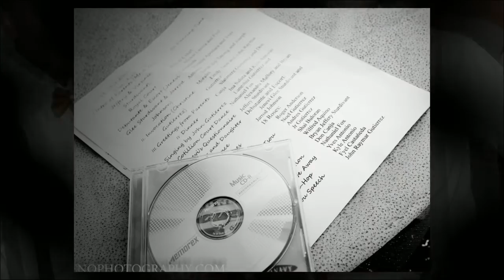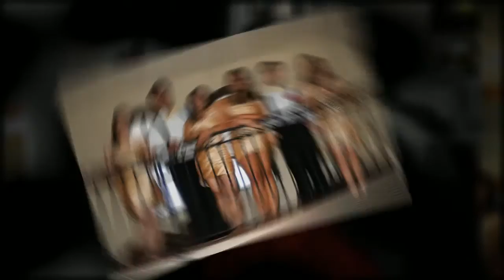Jenevi's Debut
Jenevi had her debutante at the fabulous Woods complex in Chula Vista, California. Her family and friends shared wonderful stories from the past and present as they enjoyed exquisite food and beautifully choreographed dancing. Happy birthday Jenevi!